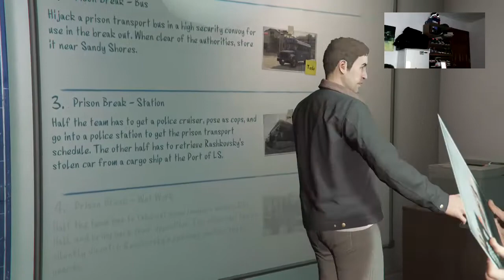GTA V HEIST Prison Break 2nd try Live With @OverTymeSimms - 1 / 4